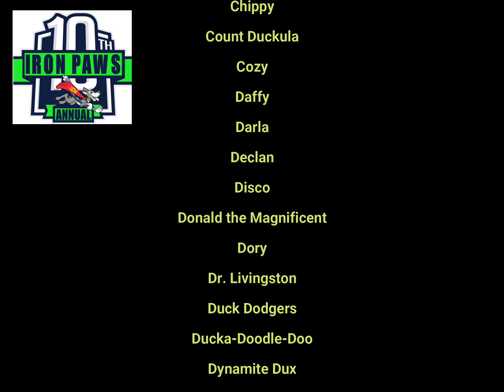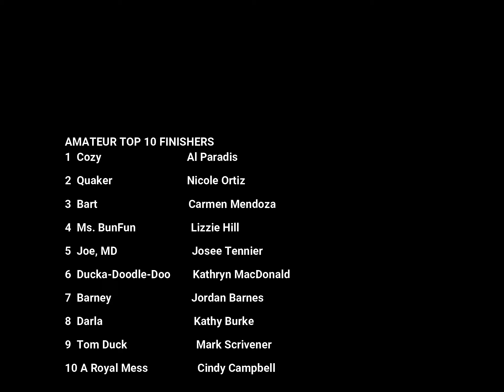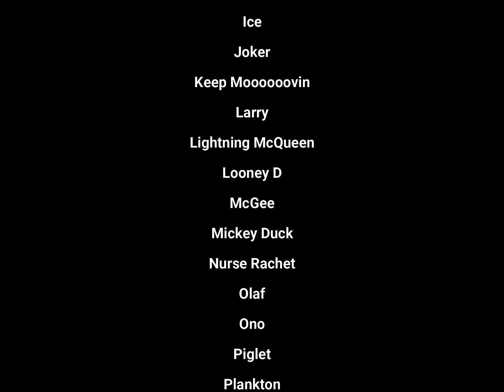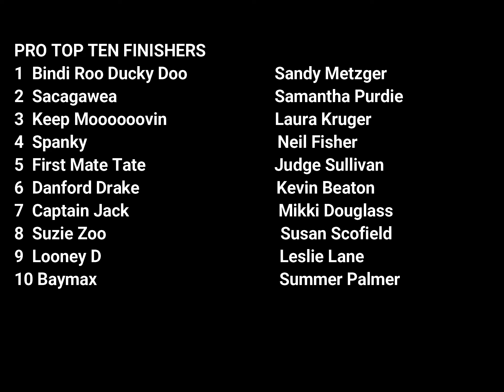2021 Iron Paws Sled Duck Pro-Am FINALS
Complete coverage of the 2021 Professional and Amateur Finals.